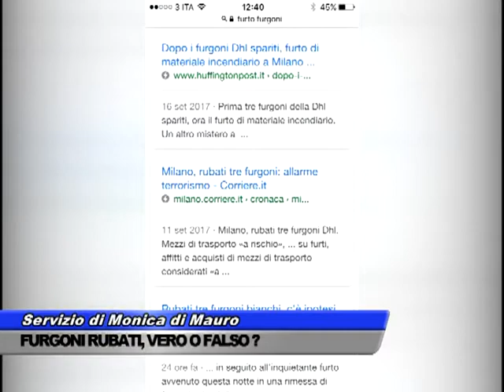FURTO DI FURGONI A SALERNO, VERO E FALSO - SERVIZIO TG DEL 21/11/2017